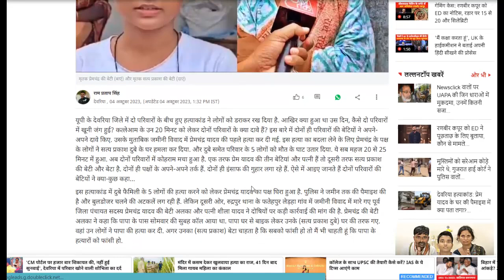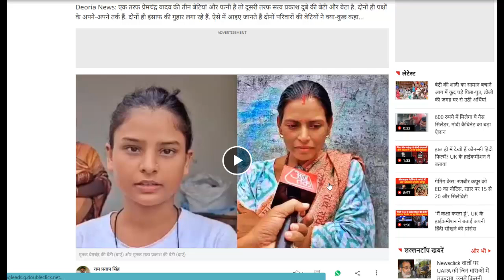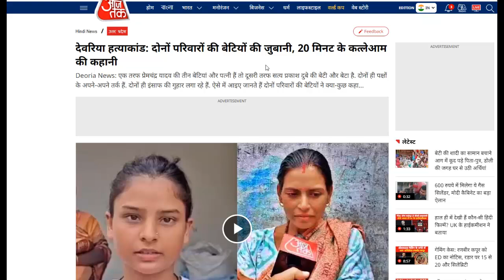Deoria Case: पूरा भारत हिल गया । जमीन का विवाद खा गया पूरा परिवार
✅बिहार शिक्षक भर्ती, EMRS TGT , UPPSC RO ARO 2023, BEO, UPSSSC ग्राम पंचायत अधिकारी भर्ती परीक्षा के लिए स्पेशल करंट अफेयर संग्रह ( जनवरी से जून 2023 तक के 700+ प्रश्न)